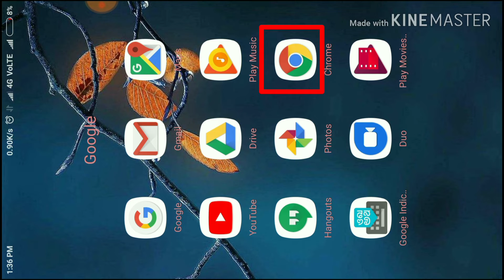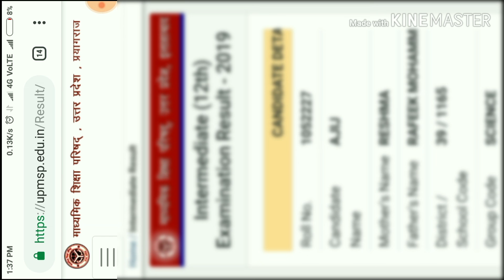UP Board का रिज़ल्ट कैसे देखना है। UP BOARD RESULT 10TH AND 12TH 2019 । TechWayTips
How to check up Board Result 10th and 12th 2019

TechWayTips
Hello friends. Up board का रिज़ल्ट आ गया है अभी अपना रिज़ल्ट देखने के लिए बतायी गयी वेबसाइट पर जाकर देख सकते हैं, साथ ही अपने दोस्तो को भी इस विडियो को पहुंचाए जिससे कि वह भी अपना रिज़ल्ट देख सकें।
आशा करता हूँ कि आपको यह जानकारी पसंद आई होगी. Thanks to all